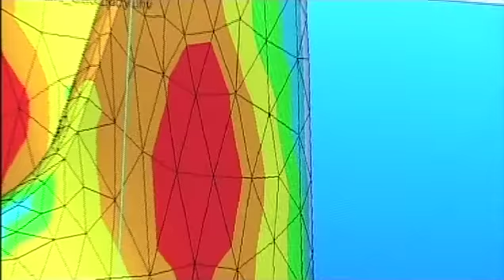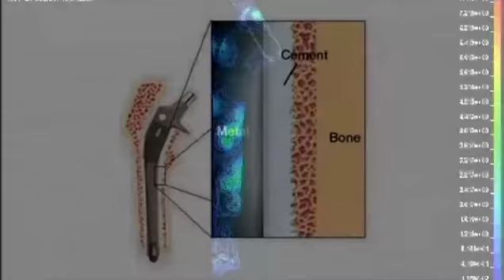Innovation Award 2008 - Technik